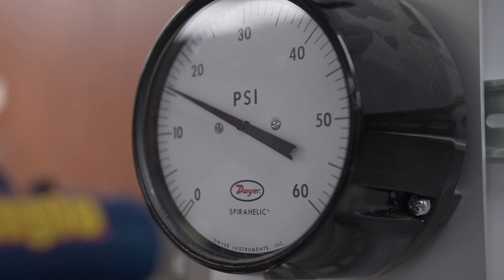Taft College Powers Up Energy Tech Students with New Skills & Careers | Find It. Be It.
COLLEGE. YOUR WAY. We can help you find your path to a great-paying career right here in your community! to choose from career programs in diverse and growing industries, such as: Agriculture, Food and Natural Resources, Business Management and Administration, Health Care, Information Technology & more.
You Can Do It. We Can Help!
Find It. Be It!

Transcript

I'm getting a degree in Energy
Technology and I have two certificates
already. I came to Taft College to get an
education. I chose to get into the Energy
Technology field because I've worked in
the industry for ten years now and
that's something that fit to where I
wanted to go. I'm a Production Operator
in the oil industry and what I do is
from the time the oil gets out of the
ground, till the time we sell it, I'm, I
oversee all that. The skills that require
your intact I utilize every day at work
the classes at Taft  bring up my
confidence because being out in the
field when the technicians are out there,
I'm not lost in the conversation or
don't know what's going on. I'm more
aware of, you know, troubleshooting and
things like that. Somebody asked me if
Community College was worthwhile. I
would answer yes, because it's helped me
get my career going, and it's put me on
the correct path that I need to be. My
future looks ten times better than it
did before. I actually have goals that I
set for myself every year, and so far
I've been able to meet those goals.
Career Education. Find It. Be It.